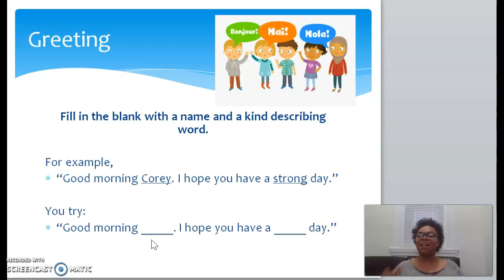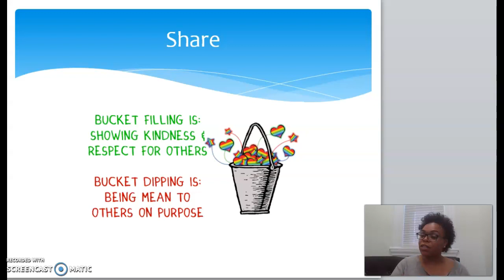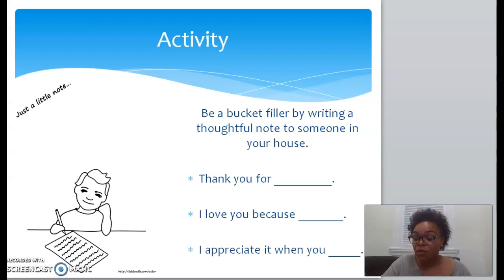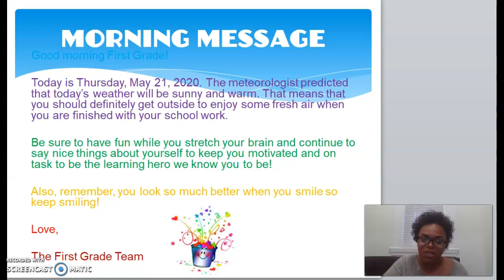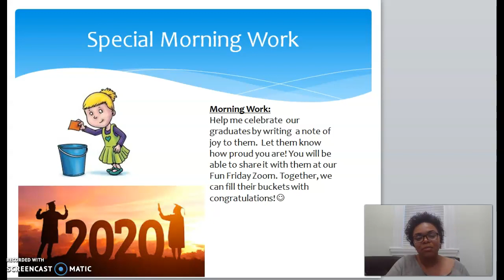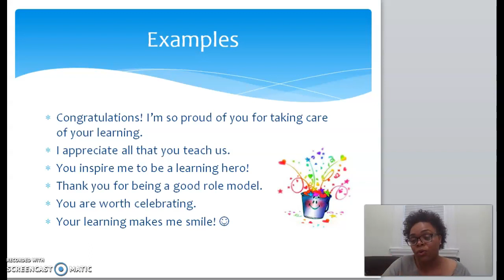Morning Message: Thursday 5/21/20